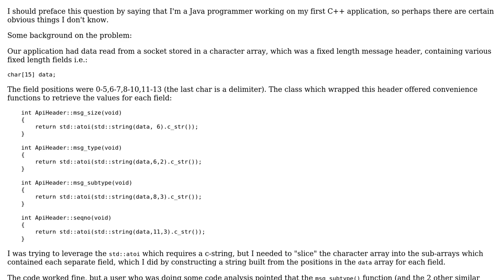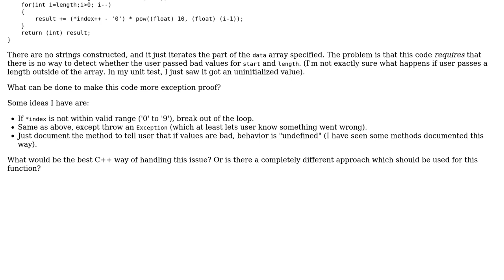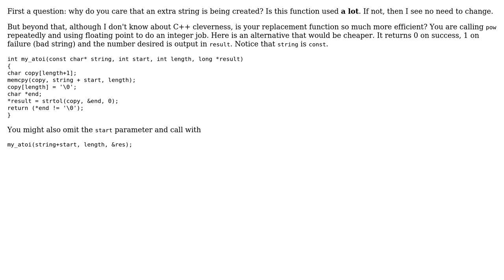Code Review: Making a function which takes char\* exception-proof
With thanks & praise to God, and with thanks to the many people who have made this project possible! | Content (except music & images) licensed under CC BY-SA | Music | Images & others | With thanks to user William Morris user Sam Goldberg user Jamal and the Stack Exchange Network Trademarks are property of their respective owners. You are responsible for your own actions.